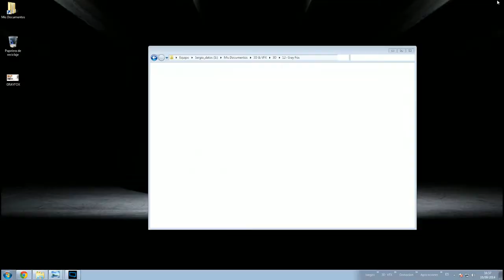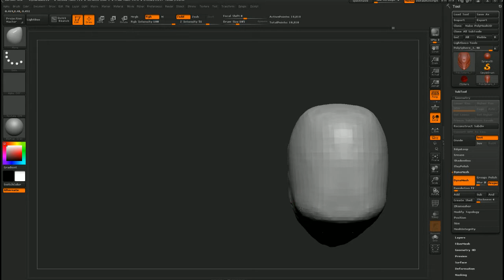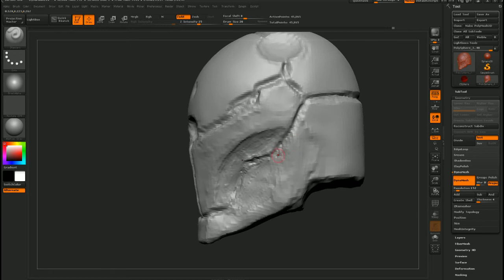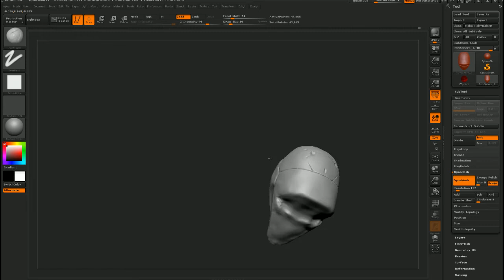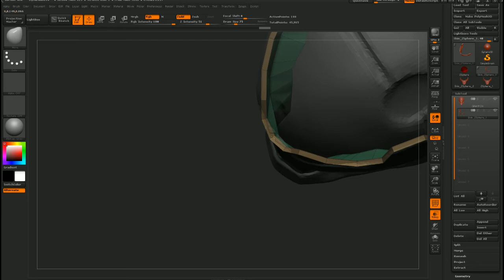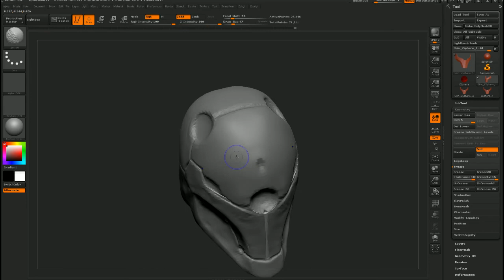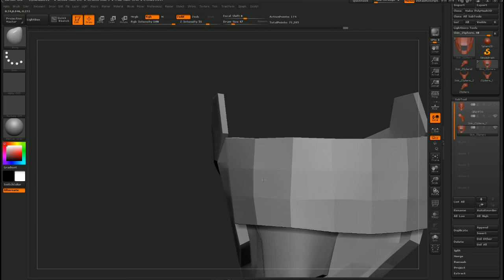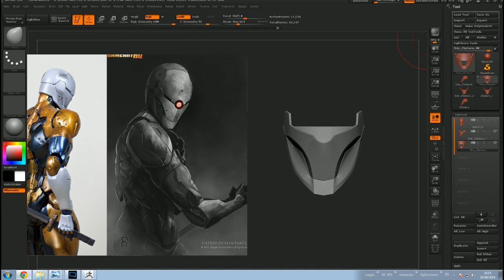GRAY FOX - 3D SCULPTING - PARTE 1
Twitter: Sergiopatin99 / facebook: Sergio Hualde / Twitch: Sergiopatin99 / Skype: Sergiopatin99